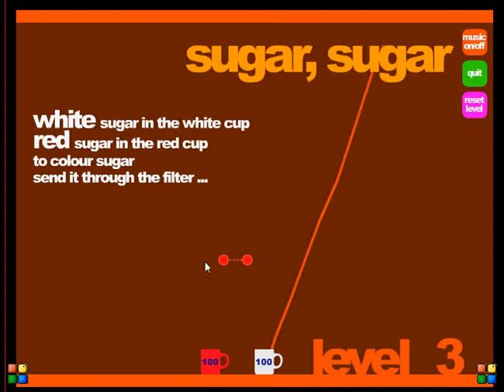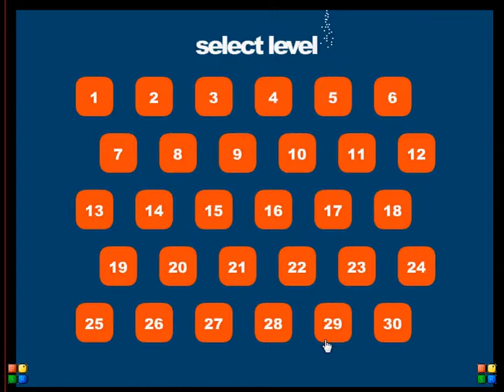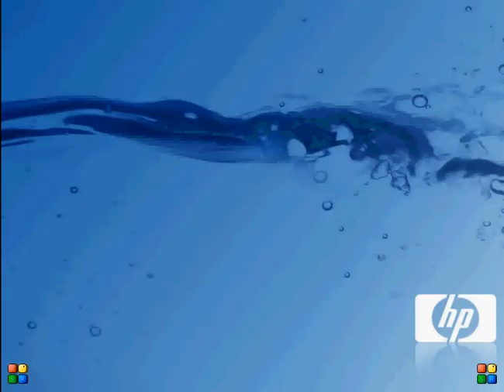Sugar sugar full game play x12 speed by zhixuan liu